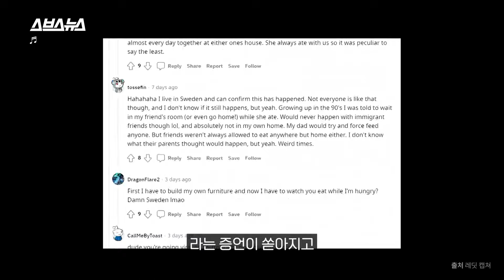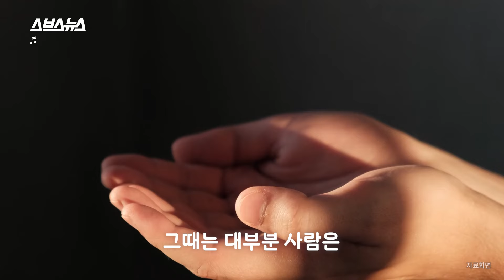"이젠 밥 줘요 ㅠ" 스웨덴 식문화는 옛날 일? / 스브스뉴스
요즘 전 세계적으로 스웨덴이 핫합니다. 한 대형 커뮤니티에서 '스웨덴 친구 집에 가면 손님한테 밥을 안 준다'라는 증언이 나오면서 전 세계 사람들이 충격받은 건데요. 아예 '스웨덴 게이트'라고 불리고 있죠. 그럼 스웨덴에선 정말로 친구 집에 온 손님에게 밥을 안 줄까요? 스브스뉴스가 직접 스웨덴 사람들을 만나봤는데요. 자세한 내용은 영상으로 확인하세요.